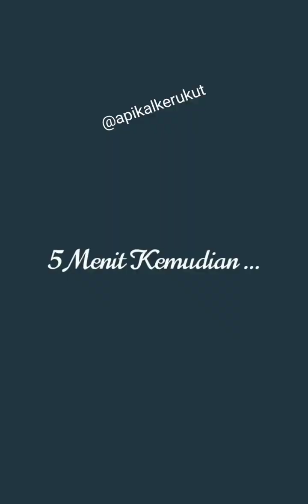Karantina Mutiara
"kalo masi milik ga akan kemana"